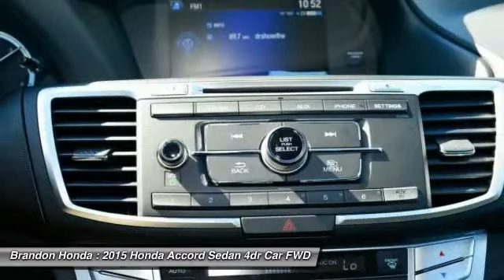2015 Honda Accord Sedan Tampa FL A273738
2015 Honda Accord Sedan LX - $21788

Brandon Honda
9209 East Adamo

Blk Cloth. Honda FEVER! Brandon Honda means business! This attractive 2015 Honda Accord is the rare family vehicle you have been looking to get your hands on. The quality of this terrific Accord is sure to make it a favorite among our educated buyers. What are you waiting for? Brandon Honda was named Dealer Raters 2013, 2014 and 2015 Florida Dealer of the Year and have an A+ rating at BBB. Honda quality and impeccable customer services have propelled our rocket growth. Our exclusive Brandon Honda Promise, $1,000 price protection, low interest rates, and the area's largest selection of new and pre-owned cars set us apart. CSA-certified technicians. Open 7 days/week. Your complete satisfaction is important to us!